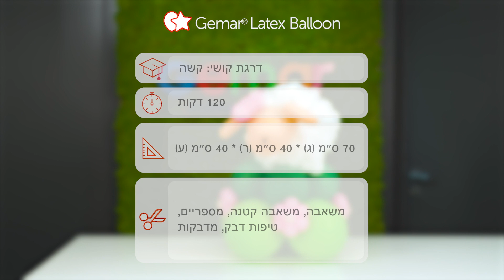איך להכין כבשה בלון | מדריך חיות בלון למתחילים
עדין כמו כבש בן יומו 🐑

אביב 🌸 עונת החיים החדשים 🌱

של ימים ארוכים וחמים יותר והבטחה שיבואו עוד יותר טוב ☀️ ואיזה סמל טוב יותר מהטלה הרך הנולד?

בעזרת הבלוניסטה שלנו, אתה יכול להחיות את אביב עם היצירה החמודה להפליא הזו.